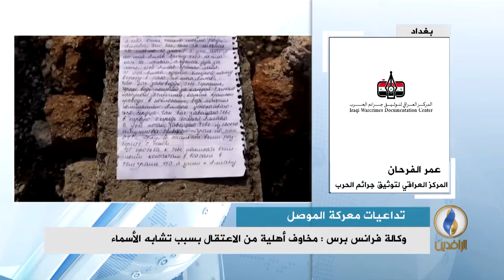مداخلة عمر الفرحان بشأن تخوف أهالي الموصل من الاعتقال بسبب تشابه الأسماء